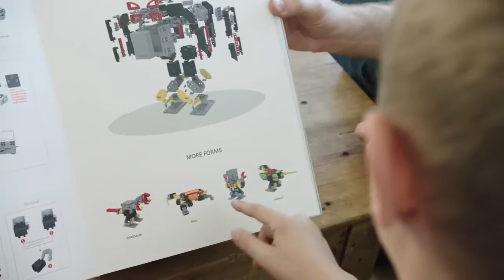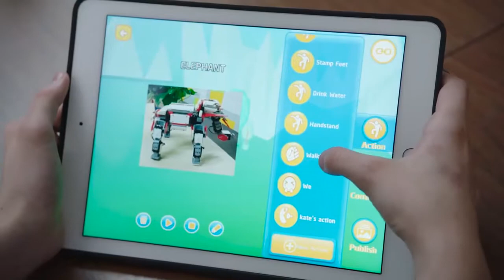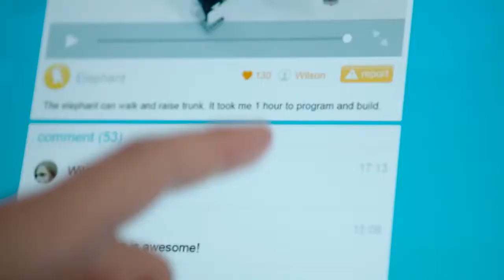Sådan bygger du med Jimu robotten - Nu på Droneland.dk